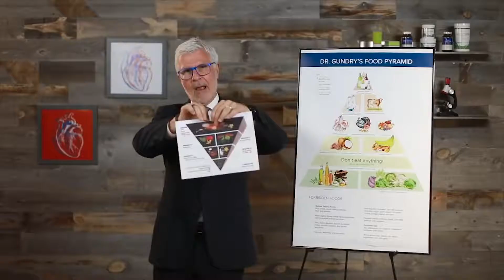What DOCTOR says on Ketogenic Diet Myths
Steven Gundry MD, a renowned cardiologist, surgeon, medical device inventor and author, believes every human deserves vitality and longevity. In 2016, Dr. Gundry founded Gundry MD—a wellness blog and line of supplements. The Gundry MD YouTube channel is an extension of his passion to reach millions with this message: Hope and happiness via health.

If you’ve been following a diet, you might start to ask yourself: has it been working? Am I losing weight, am I gaining muscle, do I have more energy? If you’re not seeing these results, maybe it’s time to go back to the drawing board.

The ketogenic diet (or keto diet) is one of the most talked about thing, since it’s a great lifestyle for longevity and weight loss. But it’s also one of the most misunderstood health trends out there. For this reason, look at the  compilation of the top 5 ketogenic diet myths - so that you can eliminate any roadblocks that are preventing you from achieving your health objectives with the keto diet.

ALSO SEE IF YOU ARE INTERESTED IN ANY OF THIS OFFERS THAT WILL BE OF GREAT HELP IN YOUR CONSTANT ENDEAVOR TO LOSE WEIGHT